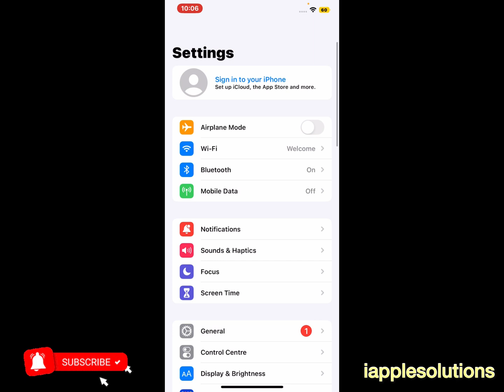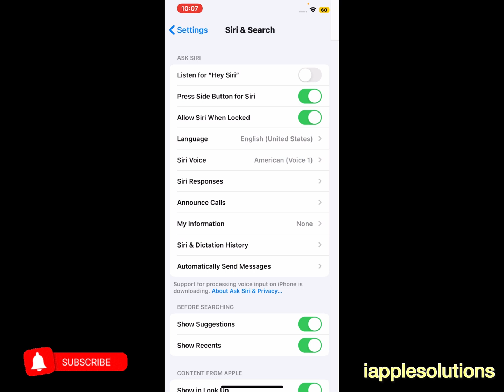IOS 16 How To Change Siri & Search Language On iPhone iPad iPod